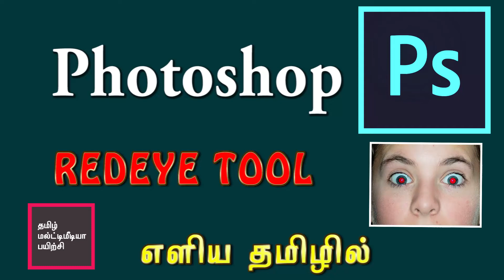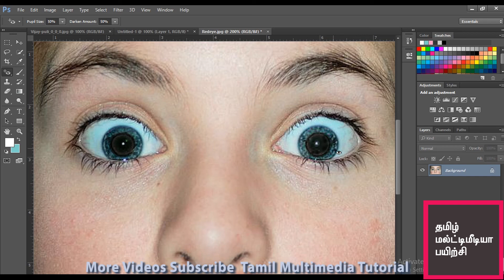PHOTOSHOP | Red Eye | Tool | பயிற்சி வீடியோ | தமிழில்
Photoshop, Illustrator, Indesign, Corel draw, Pagemaker, இண்டர்நெட் ல் வெப்சைட் உருவாக்க பயன்படும் html, CSS , Dreamweaver.
மேலும்
2D Animatin : Flash. ஃப்ளாஷ்.
அனிமேசன் துறைகளில் பயன்படுத்தப்படும் 3ds Studio Max, Maya.
வீடியோவை எடிட் செய்ய பயன்படும் Premiere.
சினிமாவில் தற்போது அதிகமாக பயன்படுத்தப்படும் VFX என்ற விசூவல் பிலிம் எபெக்ட்ஸ் யை உருவாக்க கூடிய Adobe After Effects.
இந்த சாப்ஃட்வேர்களை பற்றிய தகவல்கள் பயிற்சிகள் குறிப்புகள் அனைத்தும் எளிய தமிழில் உடனுக்குடன் பார்த்து பயனடைய உடனடியாக

நன்றி. !!!